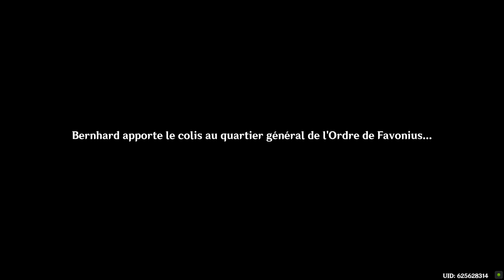Genshin Impact - Ballades et ambroisies - Charité et créativité: Gestion de boutique 1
Ballades et ambroisies - Charité et créativité: Gestion de boutique 1
0:00 - Cycle de clientèle 1
0:51 - Cycle de clientèle 2
2:01 - Cycle de clientèle 3
4:24 - Cycle de clientèle 4
6:23 - Cycle de clientèle 5
8:56 - Cycle de clientèle 6
16:35 - Cycle de clientèle 7
18:33 - Cycle de clientèle 8
19:53 - Cycle de clientèle 9
25:32 - Cycle de clientèle 10